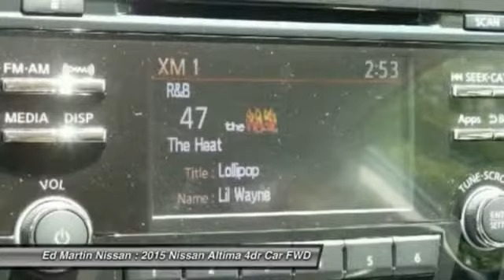2015 NISSAN ALTIMA Indianapolis, IN 1AL3695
2015 NISSAN ALTIMA Indianapolis, IN
Stock# 1AL3695

The 2015 Nissan Altima is a car that must be experienced. Its dramatic curves, gorgeously sculpted steel and wide stance adds up to form a car that is exciting to drive, extremely aerodynamic, and slices through the air with ease. Nissan gives you seven tempting Altima trims to choose from starting with the base 2.5 all the way up to the top-of-the-line 3.5 SL. The 2.5 models all share a 2.5-Liter 4-Cylinder engine with 182hp that gets an EPA estimated 27 MPG City and 38 MPG Hwy. The 3.5 Models on the other hand deliver a thrilling 270hp from a more powerful 3.5-Liter V6, and get an EPA estimated 32 MPG highway. All models come standard equipped with the amazing Xtronic CVT transmission. Inside the 2015 Altima, the cabin is spacious, modern and notably upscale with high-end materials and soft lines. For comfort, Nissan developed extremely comfortable front seats that are not only supportive, their cushions also flex in accordance with your pressure points, to help reduce fatigue while driving. Not to be overlooked is the Advanced Drive-Assist Display between the speedometer and tachometer. Depending on the trim level and how your Altima is equipped, the display can show you such things as caller ID, turn-by-turn navigation, low tire pressure alerts, and lane departure warnings directly in front of you reducing the time you have to look away. SV and SL trims have the option of purchasing the available Technology Package. It gives you Lane Departure Warning, Blind Spot Warning and Moving Object Detection, as well as the Nissan Navigation System with voice recognition and a 7-inch touchscreen monitor. For Safety, all 2015 Altimas come with Anti-lock brakes, Traction Control, Zone Body construction, and 6 airbags.

[B10] SPLASH GUARDS, [K02] SPECIAL EDITION PACKAGE -inc: seatback pockets 6-Way Power Driver Seat Trunk Mounted Spoiler Nissan Connect 5  color display USB connection port w/iPod connectivity SiriusXM satellite radio hands-free text messaging assistant Nissan Connect Apps diversity antenna and rearview monitor Remote Engine Start Wheels: 16  Aluminum Alloy Special Edition Badge, [L92] FLOOR MATS W/O TRUNK MAT (4 PIECE) -inc: Carpeted, Front Wheel Drive, Power Steering, ABS, 4-Wheel Disc Brakes.